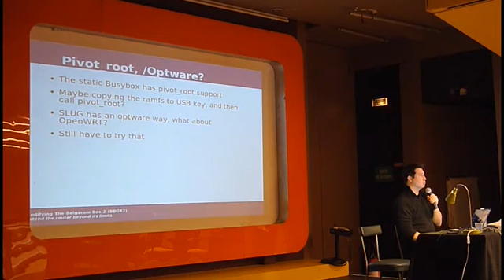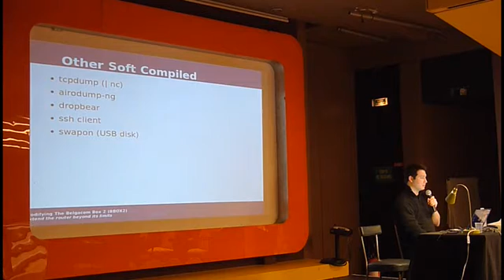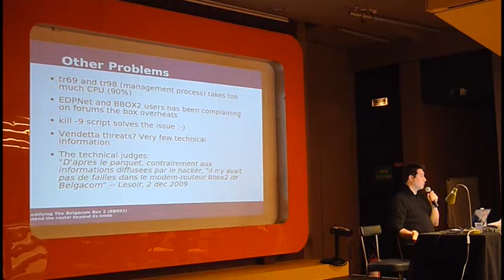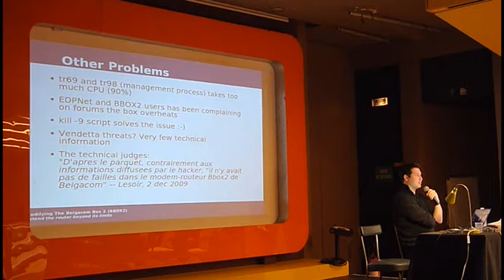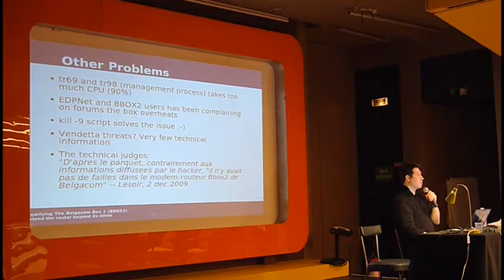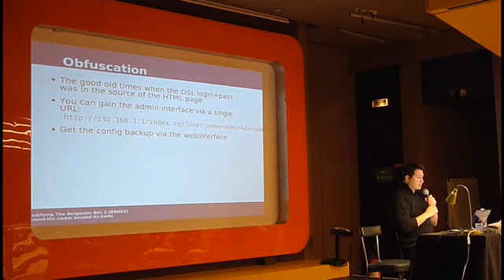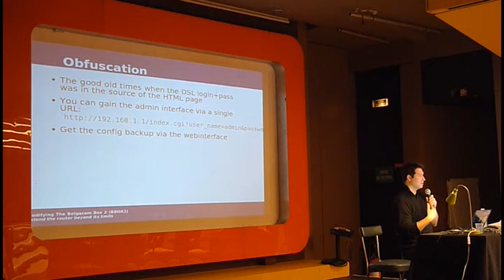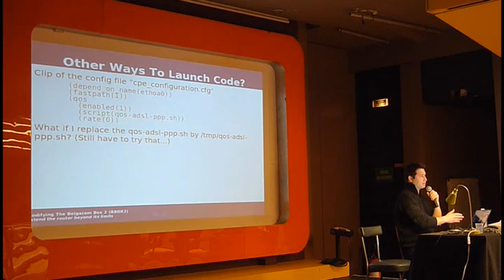HackitoErgoSum: Hacking the Belgacom Box 2 [4/6]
HackitoErgoSum: Hacking the Belgacom Box 2